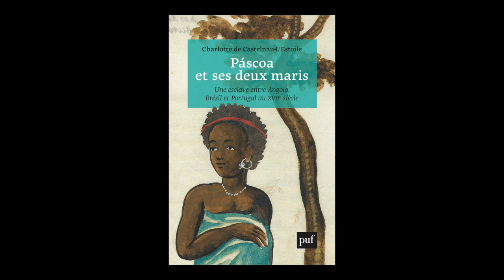Charlotte de Castelnau-L'Estoile - Pascoa et ses deux maris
Rencontre avec Charlotte de Castelnau-L'Estoile autour de son ouvrage "Pascoa et ses deux maris : une esclave entre Angola, Brésil et Portugal au XVIIe siècle" aux éditions Puf.